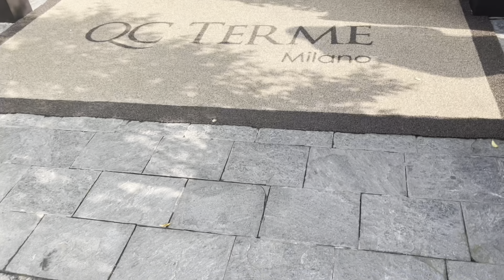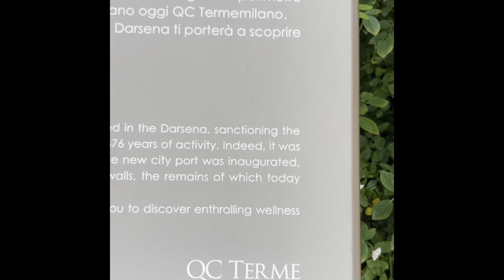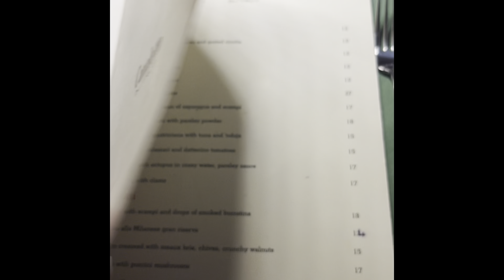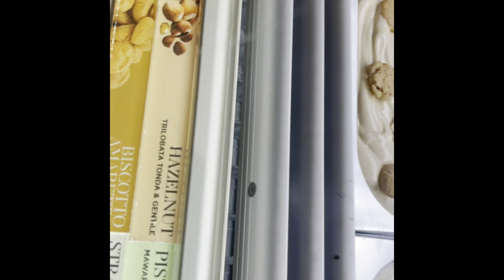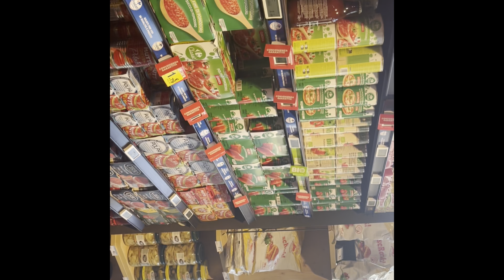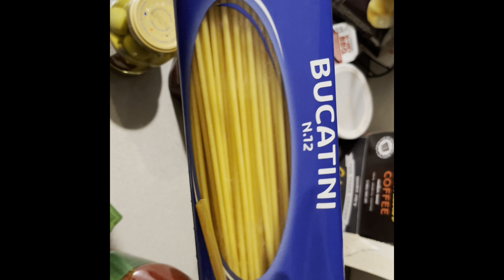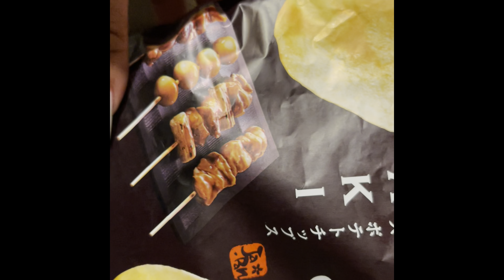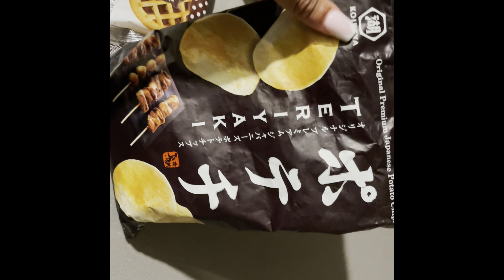25 HOURS IN MILAN, ITALY🇮🇹 | QC TERME MILANO| FLIGHT ATTENDANT VLOG